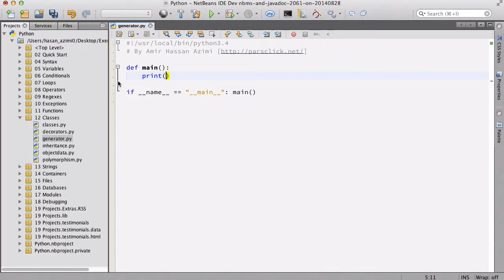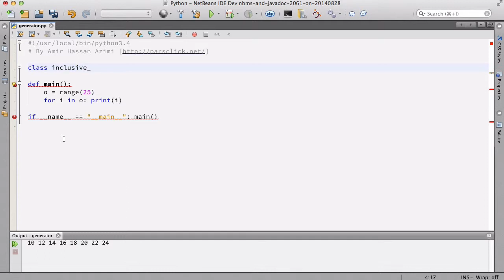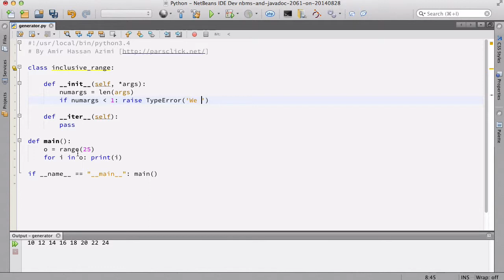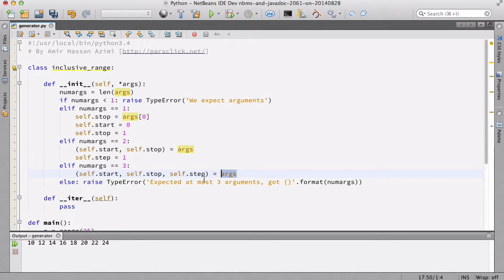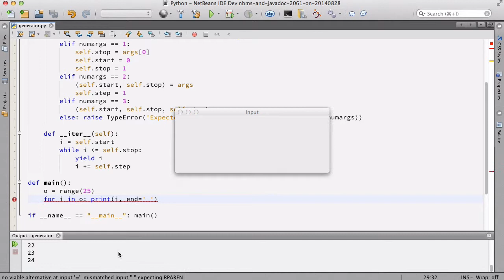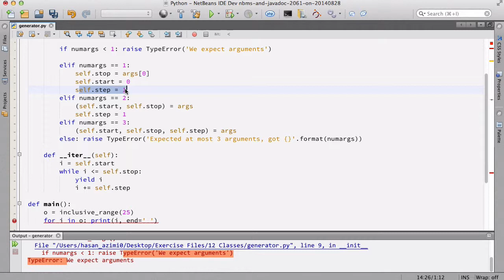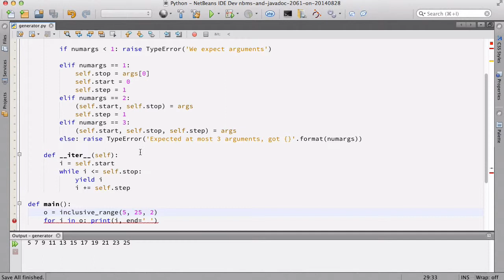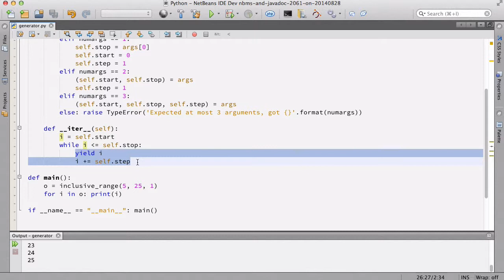۴۷- همه چیز درباره Generators در Python پایتون